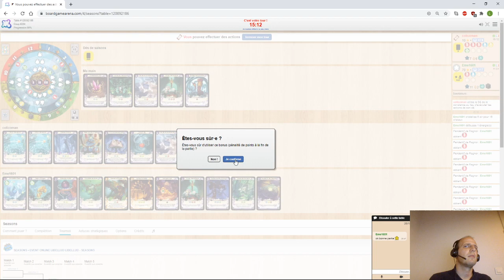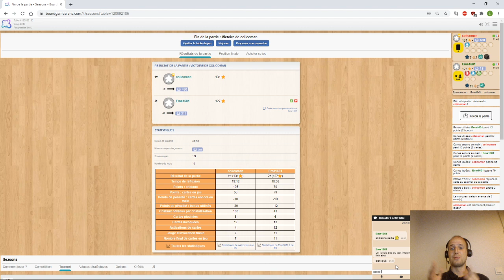Seasons : Tournoi Libellud, 1/2 finale : La stratégie de la cristallisation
On se retrouve aujourd'hui sur Board Game Arena (BGA) pour du Seasons, pour le tournoi qu'organise Libellud, l'éditeur du jeu

Vous trouverez les prochains évènement online de Libellud sur leur

Je commente mes choix en live pour vous faire part de mes réflexions et des stratégie que je mets en place.
Je publie rapidement la suite du tournoi.

N'hésitez pas à me rajouter en ami sur le site si vous souhaitez faire une petite partie. ^^